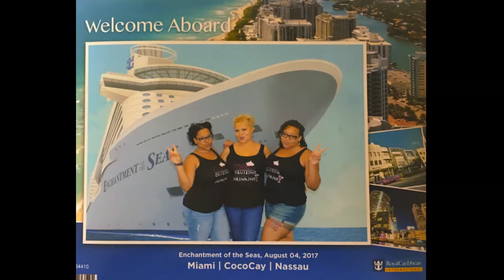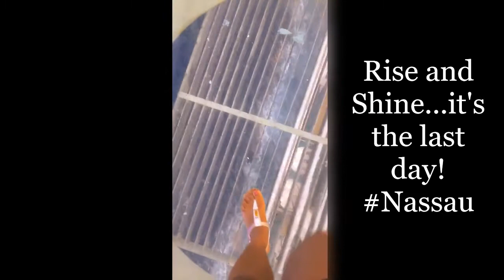Enchantment of the Seas!!! Bahamas trip!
I started an annual trip with my mom and sister and our first adventure was a cruise to the Bahamas!